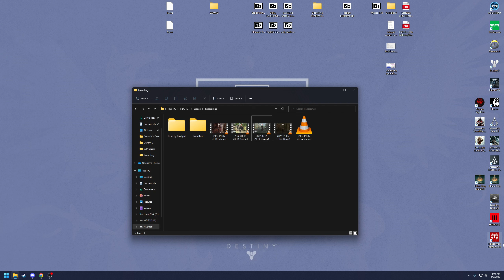Assassin's Creed 4: Multiplayer | gamelab 2 - the wild west be like